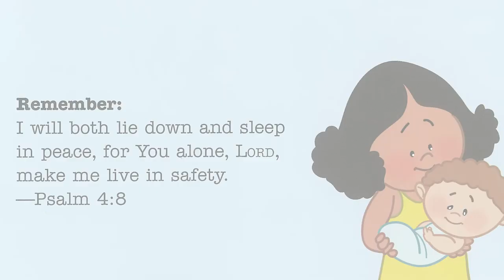CCGS Kids Storytime // EP76 - Little Bible Heroes: Miriam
Little Bible Heroes: Miriam
Written by Victoria Kovacs
Illustrated by David Ryley